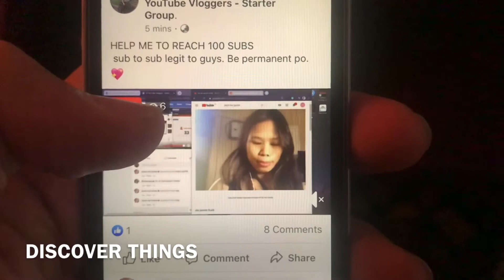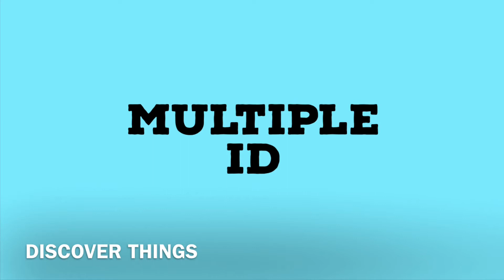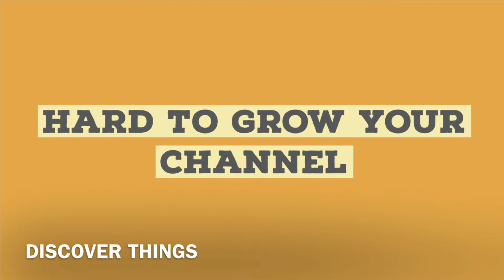what is sub4sub?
Sub4sub explained
True Explantion